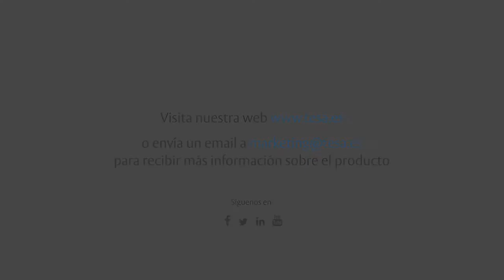TESA ASSA ABLOY colabora con Mindara proporcionando un amaestramiento para su nuevo local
Creemos en la importancia de reinvertir parte de nuestros beneficios en la sociedad y, como consecuencia de ello, surgió esta colaboración con Mindara, una asociación de Errenteria (Gipuzkoa) dedicada al desarrollo y promoción del deporte adaptado, así como al desarrollo psicosocial y socioeducativo de las personas con diversidad funcional. La dirección de la asociación quería una solución para gestionar las llaves que les proporcionara comodidad y seguridad en su día a día, ya que cuentan con un buen número de usuarios de sus instalaciones, entre gestores y monitores. Teniendo eso en cuenta, contábamos la solución ideal: un amaestramiento, por lo que nos ofrecimos a colaborar con Mindara.

En este vídeo, Usoa Martínez y Juan Luis Asensio nos cuentan cómo el amaestramiento les facilita su día a día.